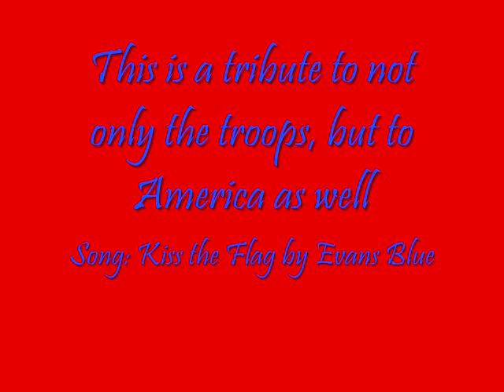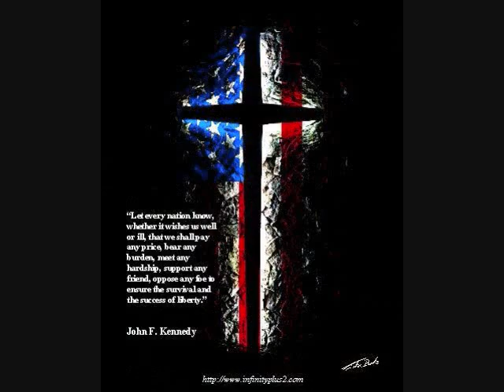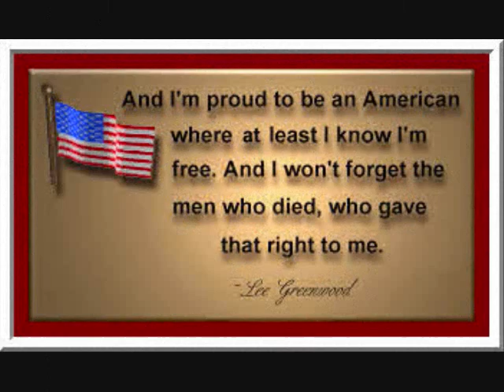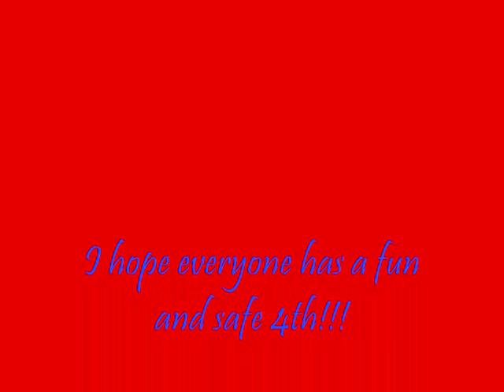For the Soldiers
Well, it's the 4th of July, so I decided to make a video for the occasion. I hope you all enjoy. Support our Troops!!!

If I see any comments against America or the troops, it will be deleted faster than you can blink.